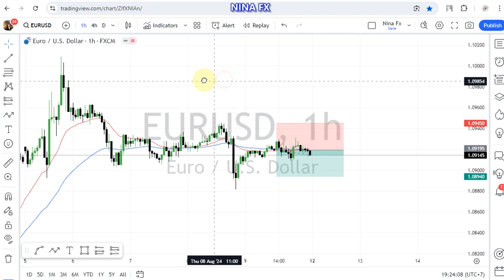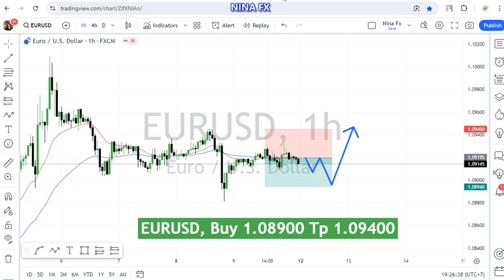EUR USD Daily Analysis for August 12, 2024 by Nina Fx